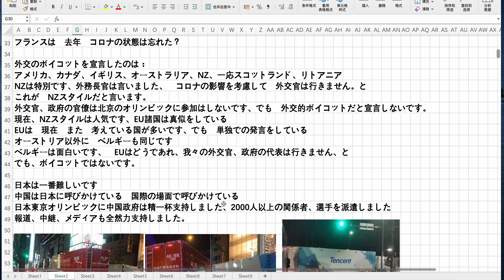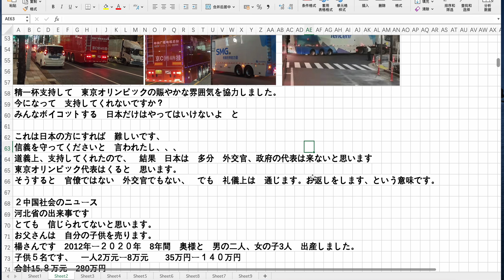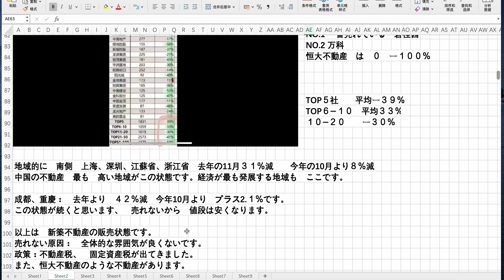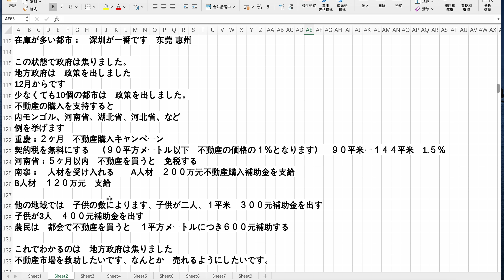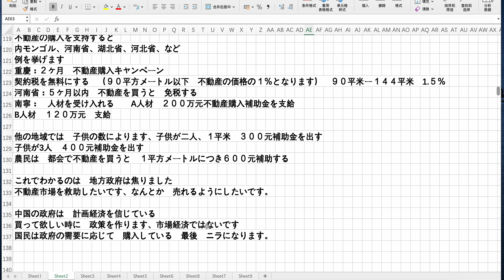フランスと中国政府の契約 11月不動産販売実績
2021年12月16日    　木曜日